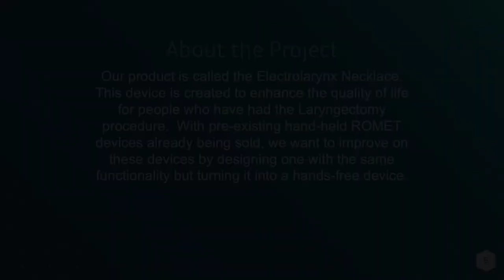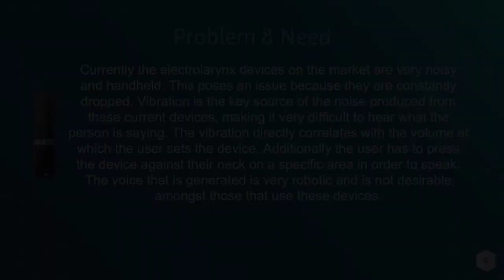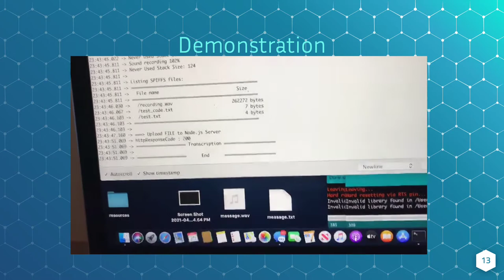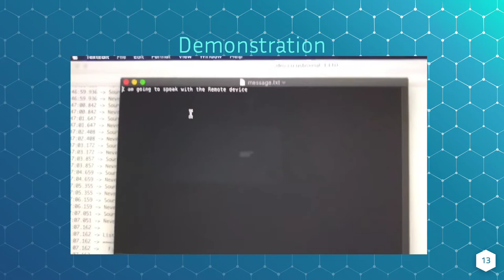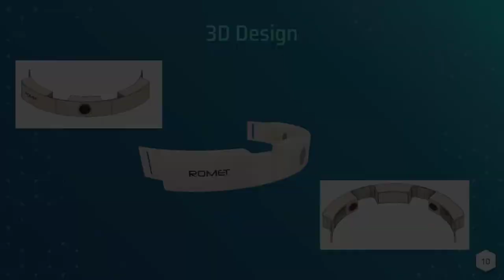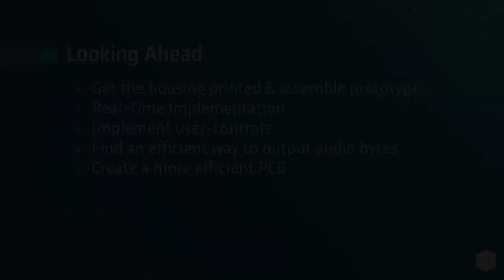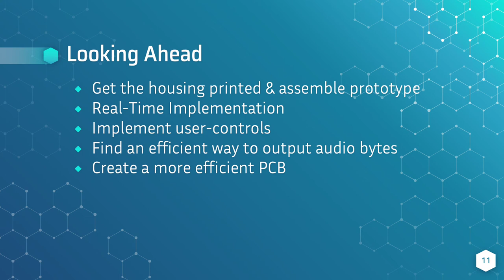JTEN - Romet Electrolarynx Necklace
Our product is called the Electrolarynx Necklace. This device is created to enhance the quality of life for people who have had the Laryngectomy procedure.  With pre-existing hand-held ROMET devices already being sold, we want to improve on these devices by designing one with the same functionality but turning it into a hands-free device.